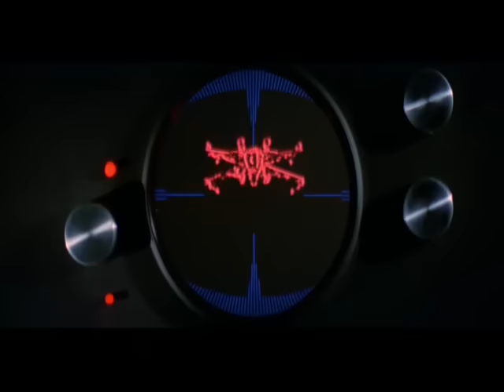25 great Darth Vader quotes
25 great Darth Vader quotes (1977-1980)